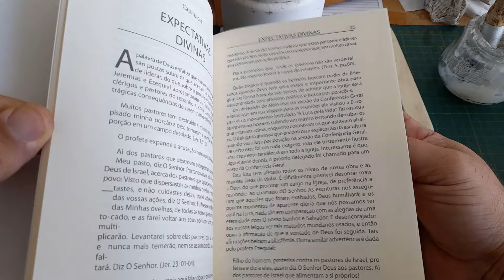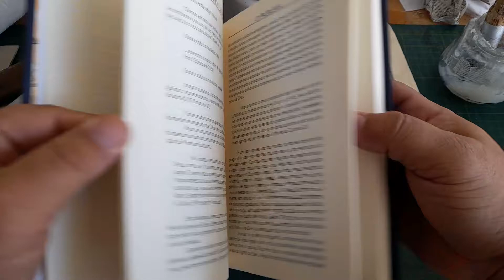Confecção de "Guardiões da Fé ", de Colin D. Standish, a partir de PDF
encadernação artesanal bookbinding Buchbinderei encuadernación artesanal